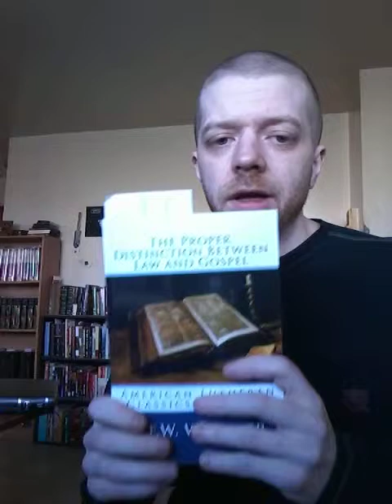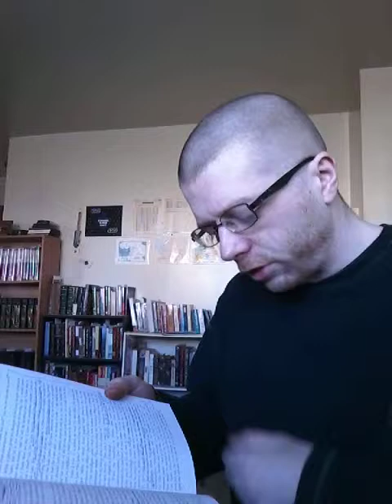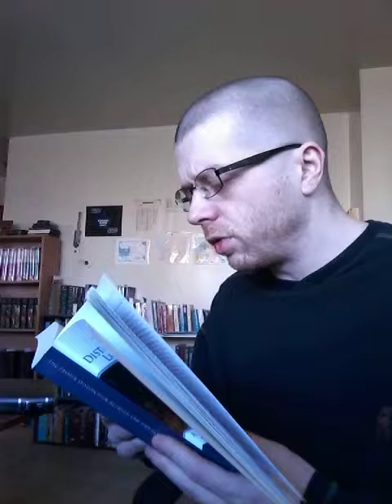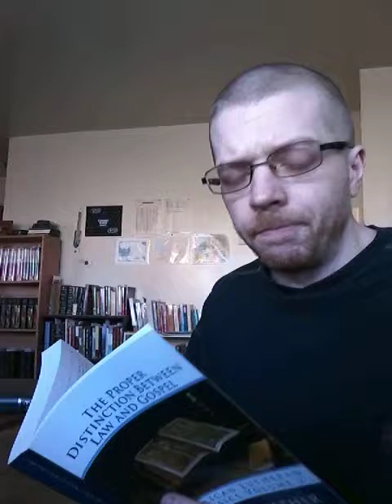C.F.W. Walther The Proper Distinction Between Law An Gospel # 3 Second Lecture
C.F.W Walther's "The Proper Distinction Between Law And Gospel (Read Online)

My blog. Dedicated to the study of soteriology (salvation) from a Lutheran Reformation perspective.